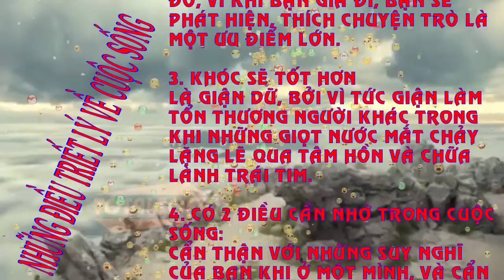Triết lý cuộc sống